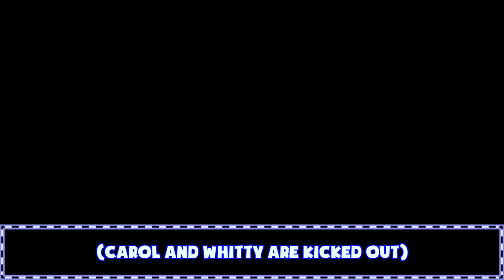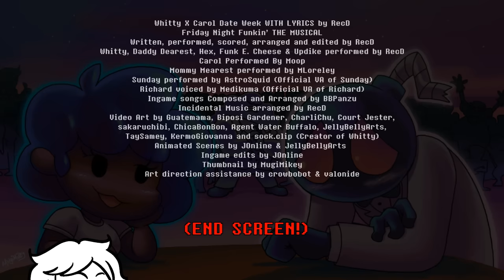Whitty X Carol Date Week WITH LYRICS By RecD - Friday Night Funkin' THE MUSICAL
Whitty and Carol are going on a musical date, complete with Whitroll, Perfume and Heartbass. Danger lurks in the shadows, but this is a simple, feel-good Friday Night Funkin' Mod, right? What could go wrong? We've been working on this one since JUNE and I'm very happy to finally be bringing it to you.

Written, performed, scored, arranged and edited by RecD
Whitty, Daddy Dearest, Hex, Funk E. Cheese & Updike performed by RecD
Incidental Music arranged by RecD

Whitty & Updike created & owned by sock.clip
Carol & Sunday created & owned by bbpanzu
Ritz the Rat owned by ninjamuffin_99
All background characters owned by their original creators as credited in the date week mod
Pico owned by newgrounds
Art direction assistance by crowbobot & valonide
Produced by Josh Denty & Avantika Mishra